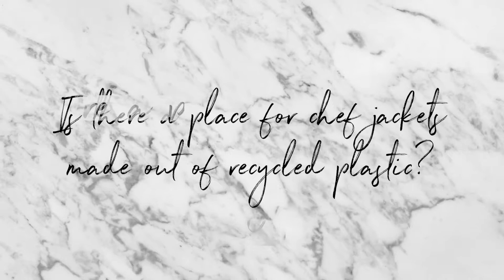Sustainability: NCOTY Judges Discuss Recycled Chefwear 2/2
Alyn Williams & Russell Bateman spoke to us recently about our partner Continental Chef Supplies' Recycled Plastic Bottle Chef Jacket, and the importance of a more Sustainable Catering & Hospitality Industry.